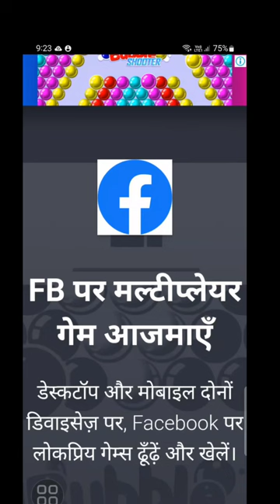Wig Run - All Level Gameplay